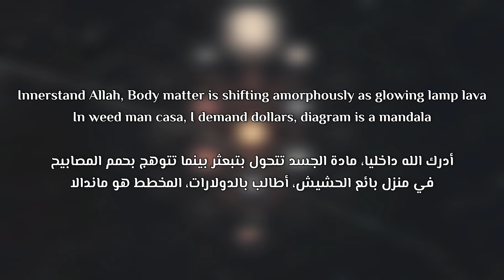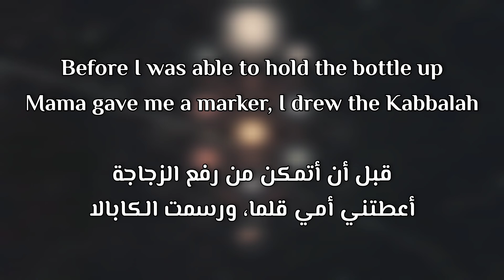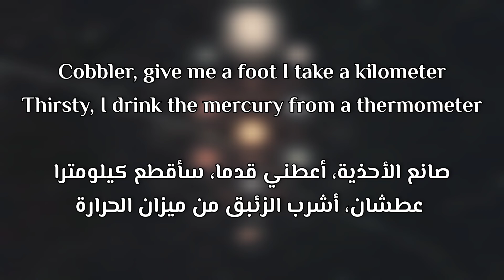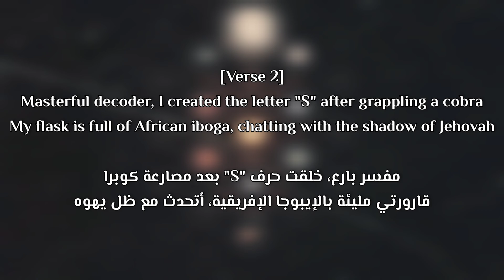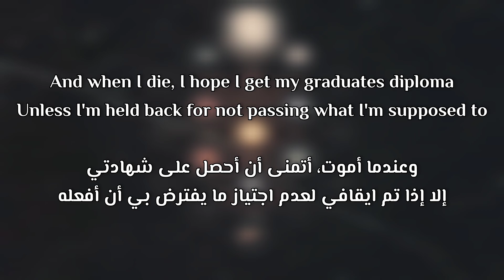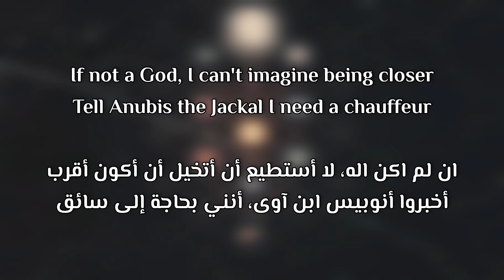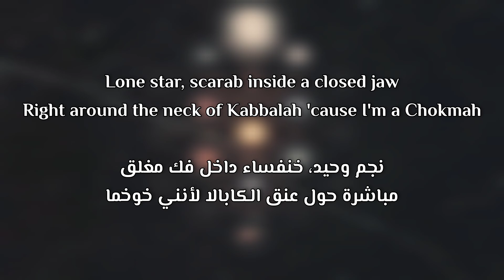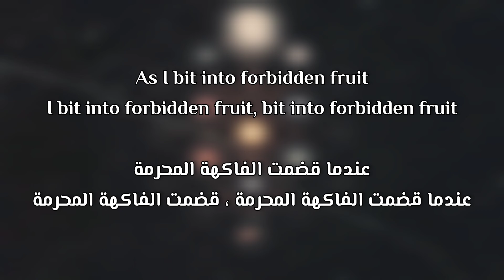Cambatta - Camballah (Lyrics/ترجمة)